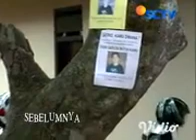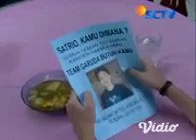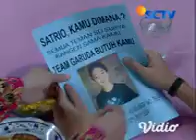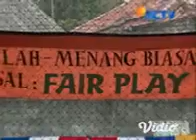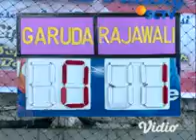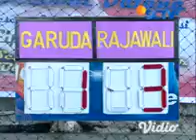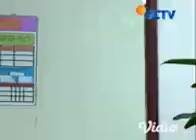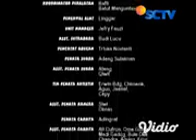Garuda Impian Eps 19,20 & 21 (1)